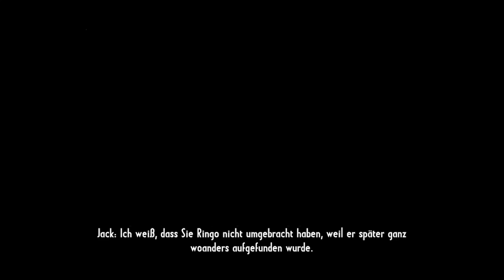Call of Juarez Gunslinger - Endlich wieder ein Duell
Wenn euch die Folge gefallen hat lasst es mich wissen und lasst einen Like und ein Abo da.^^

Von den staubigen Goldminen bis hin zu den Saloons ist Call of Juarez®: Gunslinger eine wahre Hommage an den Wilden Westen. Erlebe die epische und brutale Reise eines ruchlosen Kopfgeldjägers, der die berüchtigtsten Banditen des Westens verfolgt.